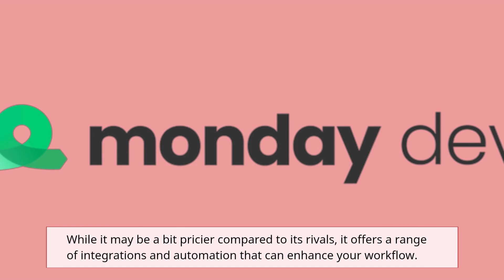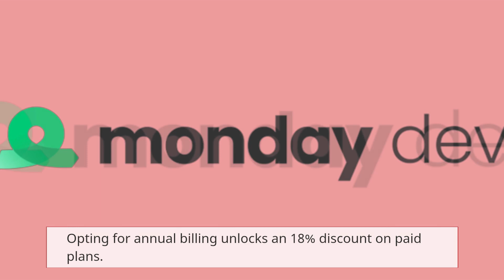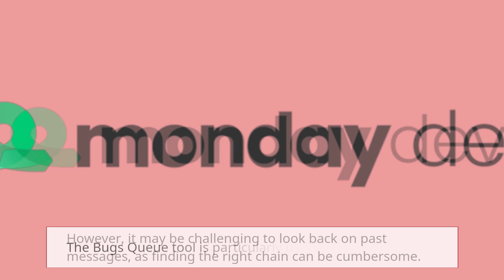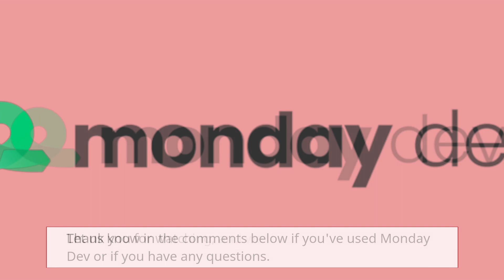Monday Dev: The Ultimate Productivity Tool? Review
Welcome to our Monday Dev Review! In this video series, we dive into the world of software development and explore the latest trends, tools, and techniques used by developers. Join us every Monday as we discuss coding best practices, industry insights, and practical tips to enhance your development skills. Whether you're a beginner learning the ropes or an experienced developer seeking new challenges, our Monday Dev Review provides valuable information and resources to help you stay up-to-date in the ever-evolving world of software development.